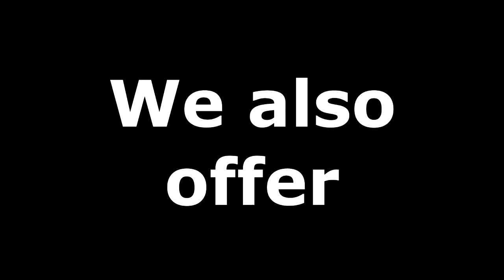RLRPG Server Trailer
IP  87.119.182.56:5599